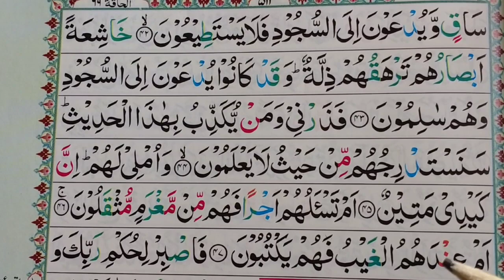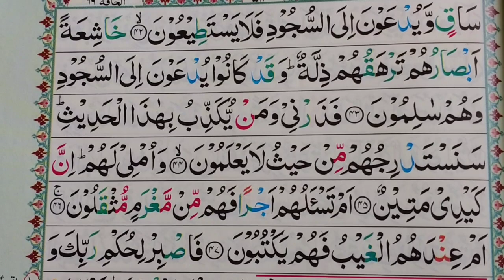Surah Al-Qalam || Surah Qalam With Tajweed Lesson No:(5) | سُورَۃُ ال٘قَلَم سیکھئے تجوید کے ساتھ